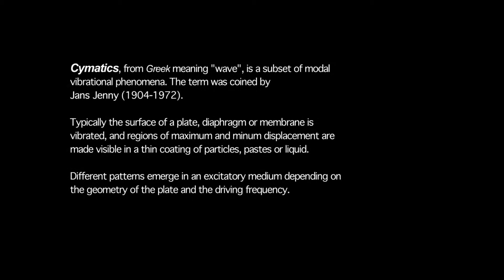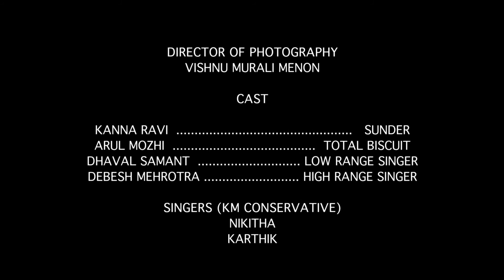Welcome to the Fold (Tamil Short Film)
Sunder, a young adult comes in search of the person behind the internet username "TotalBiscuit" who has claimed to have a key to manipulating reality with the human mind. What he discovers in the process has him terrified and transfixed.